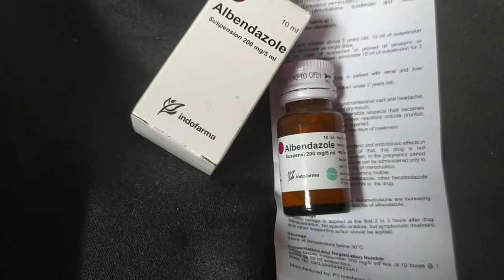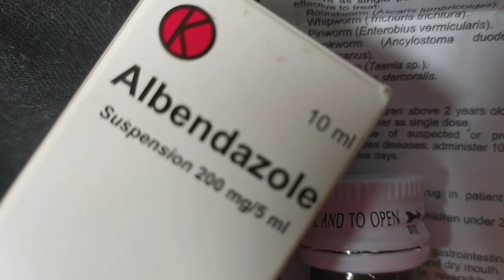Obat cacing untuk segala jenis cacing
Obat cacing untuk segala jenis cacing dengan

Komposisi
Tiap 5 ml suspensi mengandung
albendazole 200 mg.

indikasi

Albendazole berkhasiat membasmi cacing parasit yang

terdapat dalam usus yang hidup sebagai parasit tunggal atau majemuk.

Albendazole efektif untuk pengobatan

Cacing gelang
(Ascaris lumbricoides).

Cacing cambuk
(Trichuris trichiura).

Cacing kremi
(Enterobius vermicularis).

Cacing tambang
(Ancylostoma duodenale
dan Necator americanus).

Cacing pita (Taenia sp.).
Strongyloides stercoralis.

Dosis

Dewasa dan anak di atas 2 tahun:
sehari 10 ml suspensi,
diberikan sekaligus sebagai dosis tunggal.

Pada kasus di mana diduga atau terbukti adanya penyakit cacing pita atau Strongyloides.

maka dosis dengan 10 ml suspensi setiap hari harus diberikan selama 3 hari berturut-turut.